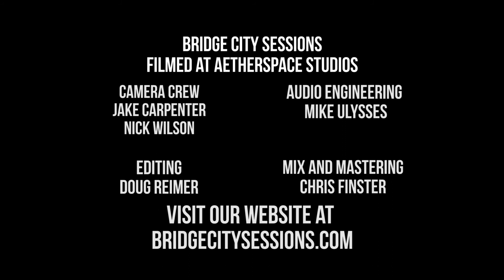COYOTE BRED - "Down in Vail" - BRIDGE CITY SESSIONS